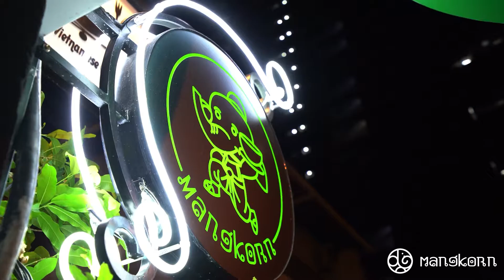Mùa Valentine tràn đầy hạnh phúc | MangKorn - Thích Ăn Ngon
MangKorn in valentine days - địa điểm hẹn hò lý tưởng cho ngày Valentine thêm trọn vẹn.
Từ những món ngon thịnh soạn trong set thực đơn đặc biệt đến khung cảnh lãng mạn, MangKorn sẽ giúp bạn chuẩn bị mọi thứ hoàn hảo cho cả 2 có một ngày tình yêu thật ý nghĩa.
Để lên kế hoạch tận hưởng tiệc tối sang trọng cùng người thương và đặt bàn cho vị trí yêu thích này. MangKorn - Thích Ăn Ngon
A: 17A Ngô Văn Năm, Bến Nghé, Quận 1, Thành phố Hồ Chí Minh
Đây là kênh youtube của Tam Anh Holding, công ty đầu tư chủ sỡ hữu của các chuỗi nhà hàng thương hiệu, nhiều lĩnh vực như kinh doanh ẩm thực, giải trí, tổ chức sự kiện, quảng cáo truyền thông, thiết kế và thi công nhà hàng, quán bar, cafe hàng đầu Việt Nam.

© Copyright by Tam Anh Holding (Do Not Reup)